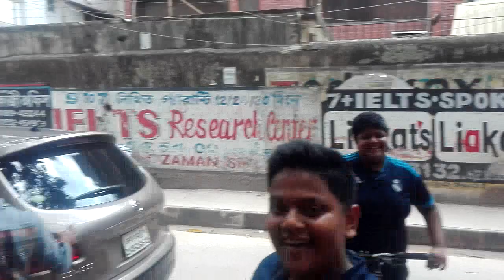Dr. Sagir's Pet Clinic & Research Center 01912251312